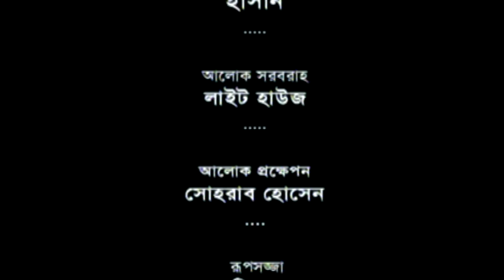Hefaz Vai | হেফাজ ভাই | Mosarof Korim | Tareen | Towkir Ahmed | Abul Hayat | Bangla Natok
Hefaz Vai | হেফাজ ভাই | Mosarof Korim | Tareen | Towkir Ahmed | Abul Hayat | Bangla Comedy Natok

Natok : Hefaz Vai | হেফাজ ভাই
Writer : Masum Reza
Director : Soiyad Aowlad
Cast : Mosarof Korim | Tareen | Towkir Ahmed | Abul Hayat